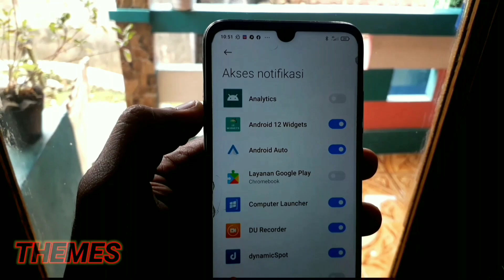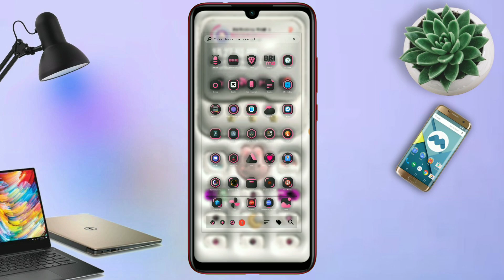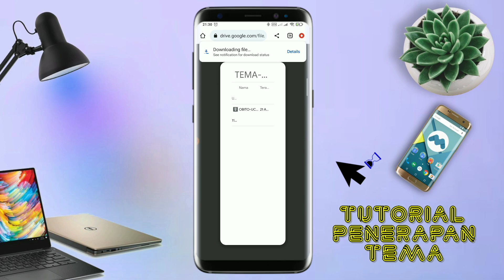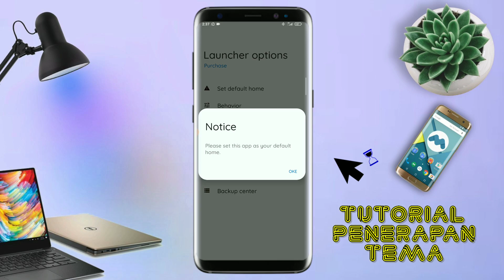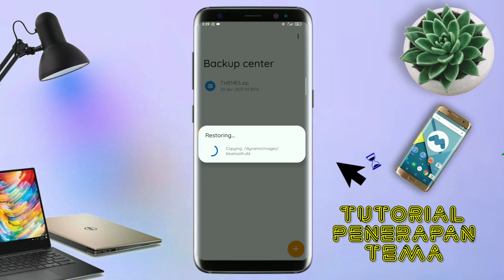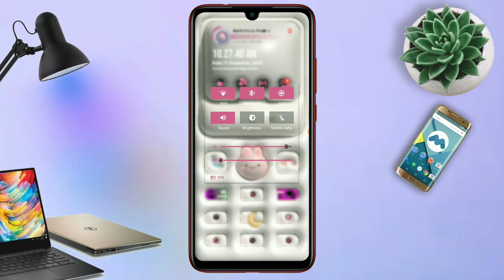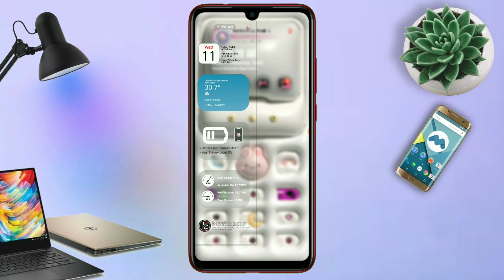Best Tema Untuk Semua Android - Setup Total Launcher🔥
Ini adalah tutorial cara mengubah tampilan android menjadi keren & unik Dengan Tema MINIMALIST  style, ubah tampilan android menjadi Elegan tampilan hp Simple elegan, tampilan android jadi keren, cara merubah tampilan android menjadi keren, ubah tampilan android, tema keren untuk oppo, tema keren untuk realme, tema semua android  tema infinix, tema keren xiaomi, tema keren vivo, tema keren Untuk samsung,

ISI DALAM VIDEO :
• Tutorial Penerapan Tema
• Cara Download Tema & Bahan"
• Review Tampilan Tema
• Penting Password file Exstak
Password akan muncul dalam bentuk tulisan/texs
Password Di Video Untuk input Ekstrak
Jadi tonton video nya sampai selesai biar satu kali dapat semua nya🙏

📌KALO LINK TEMA & ICONS PACK  TIDAK ADA

BAHAN-BAHAN YANG KALIAN BUTUHKAN

Smartphone yang saya gunakan:
- 6GB RAM / 128GB ROM